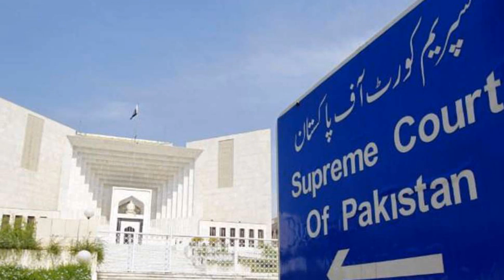Imran Khan Important Meetings Before Charsada Jalsa live As Nawaz Sharif Political Career Ends Today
Imran Khan Important Meetings Before Charsada Jalsa live As Nawaz Sharif's Political Career Ends Today